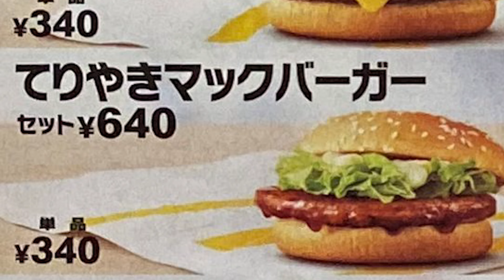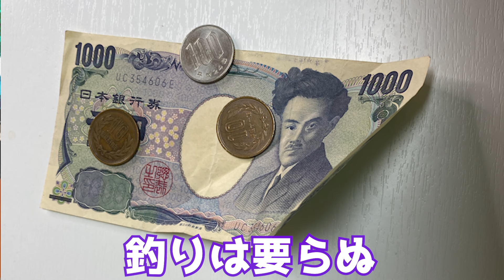マクドナルドに現れた厨二病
我が名はエンジェル・オブ・ダークネス。
この世界の神だ。